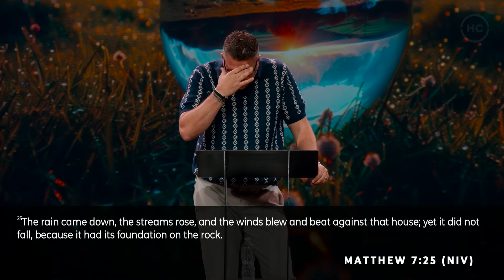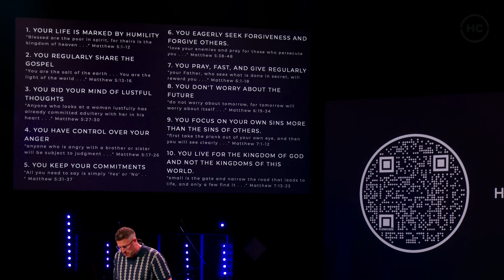A Foundation That Holds | Jonathan "JP" Pokluda | Harris Creek Sermons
The strength of our foundation is shaped by how we live out our beliefs. Challenges reveal whether our foundation is strong or weak. Regular reflection is key to keeping it solid.

Application determines the foundation
Storms reveal the foundation
We must inspect our foundation

Life Group Discussion:
How do your daily actions and decisions reflect the foundation of your beliefs or values?
Can you recall a challenging situation (“storm”) that revealed the strength or weakness of your foundation? What did you learn from that experience?
In what ways do you regularly inspect or evaluate your foundation to ensure it remains strong and unshakable?